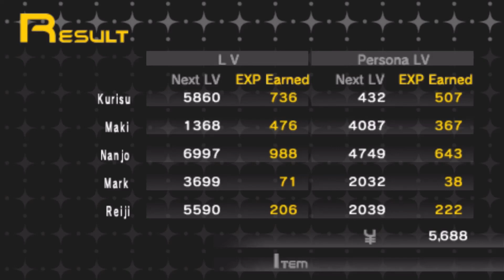Persona 1. Part 7: Inner Beauty from the depths of a corrupted heart.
In this episode: "The Palace of the Harem Queen" and breaking the curse preventing us from leaving the market.

This is the PSP version with the original PS1 game's soundtrack.